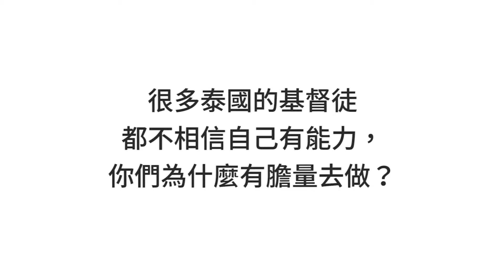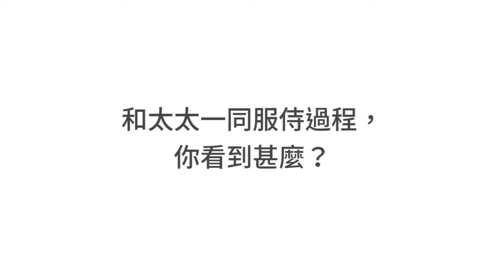泰東北見證短片